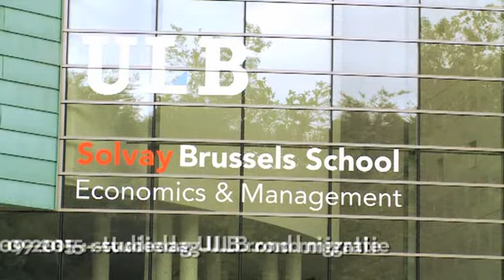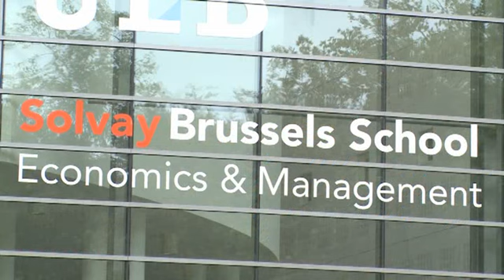NewsFacts september 2015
Symposium ULB (NL) Economie en migraties